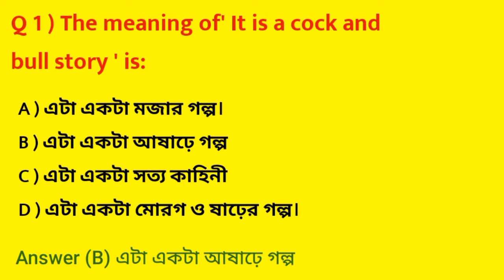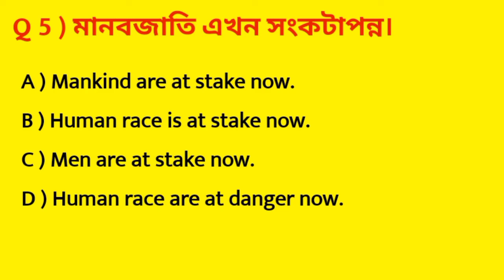University Question Bank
Based on Translation